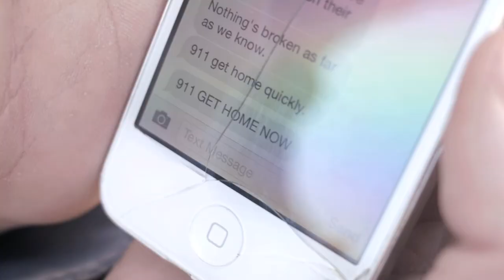Broken Record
A wannabe world record breaker attempts his greatest feat yet, putting a strain on the relationship between him and his closest friend.

- Winner of "Best Screenplay" for the 2015 CWU 48 Hour Film Slam -

Starring Shawn Kaufman and Isaac Lee, with Rachael Gold.